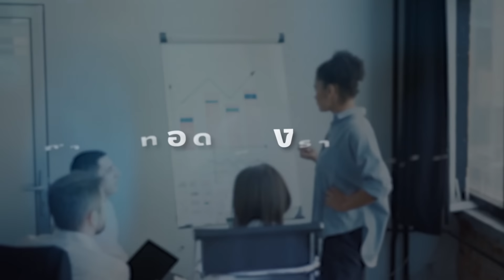7 วิธีตามหา ‘ท่าไม้ตาย’ ในการรับมือกับปัญหาของเรา | 5 Minutes Podcast EP.1789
สมัครสมาชิก YouTube Membership ของ Mission To The Moon ได้ที่
หลายคนอาจจะไม่เคยรู้มาก่อนว่า
ตัวเราเองมีความสามารถบางอย่าง
ซึ่งเปรียบเหมือน ‘ท่าไม้ตาย’ หรือไพ่ลับ
ซ่อนอยู่ในตัวตนของเราเมื่อต้องเผชิญกับ
สถานการณ์หน้าสิ่วหน้าขวาน
แต่ท่าไม้ตายนี้จะกลายเป็นสิ่งสำคัญ
ที่ทำให้เรารับมือกับปัญหาที่เกินควบคุมได้
โดยพอดแคสต์ 5M ในวันนี้จะพาทุกคน
มาสำรวจวิธีตามหา ‘ท่าไม้ตาย’
ที่ซ่อนอยู่ในตัวตนของเรา
และเอาชนะทุกปัญหาที่ถาโถมเข้ามาหาเราได้
ข้อมูลอ้างอิง: 7 Underrated Pieces of Life Advice Most People Ignore, medium.com